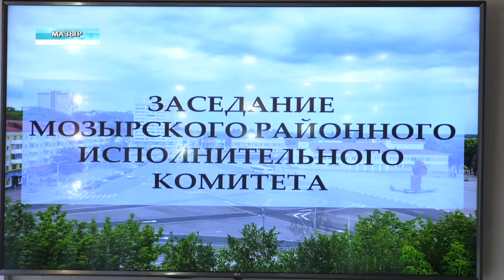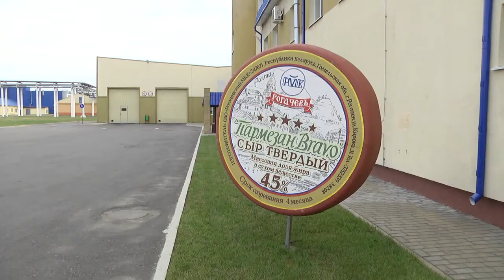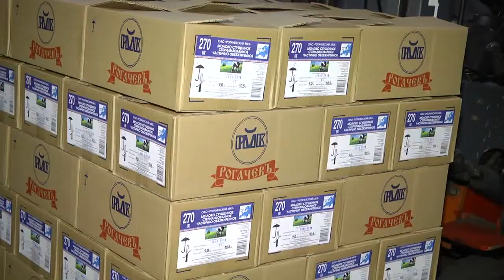Лучших аграриев области чествовали в Мозыре